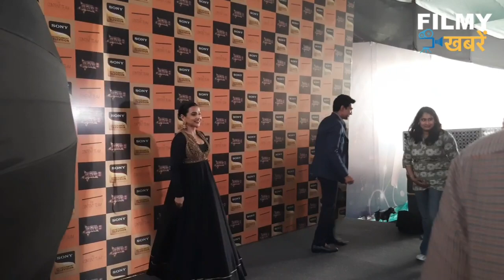Pratik Gandhi and Vidya Balan Promoting Their Upcoming Film Do Aur Do Pyaar at Superstar Singer 3